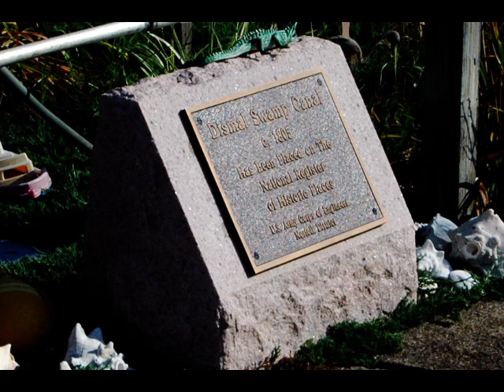Day 6 - Robert Peek, Deep Creek Lock and Bridge Keeper